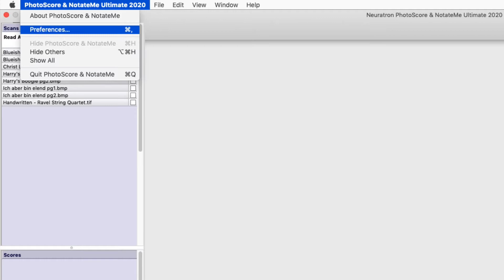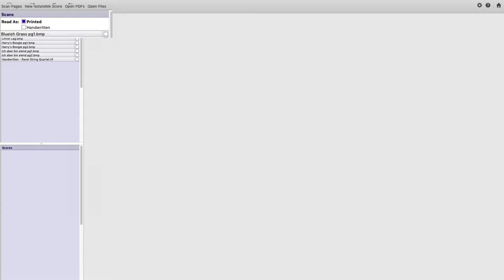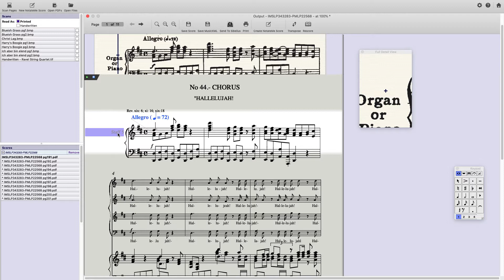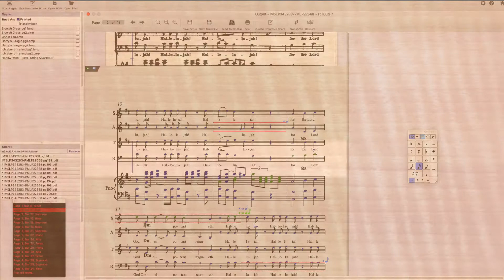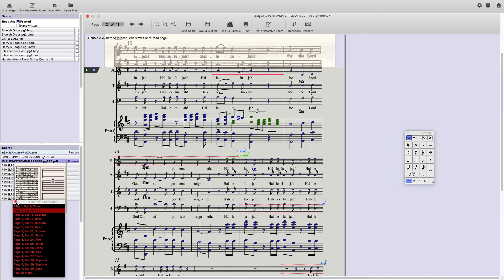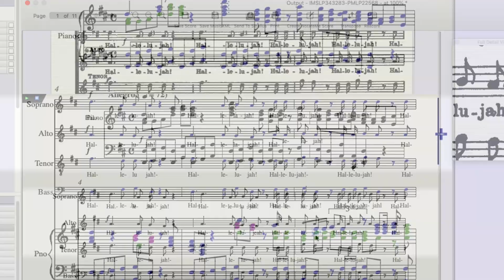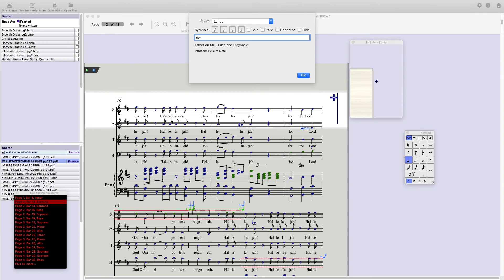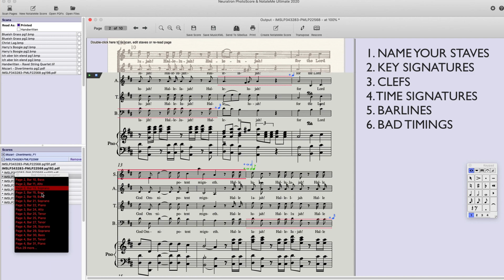PhotoScore & NotateMe Ultimate In Action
The video shows how to use PhotoScore & NotateMe Ultimate to scan sheet music and convert PDF files for editing and exporting to notation apps.